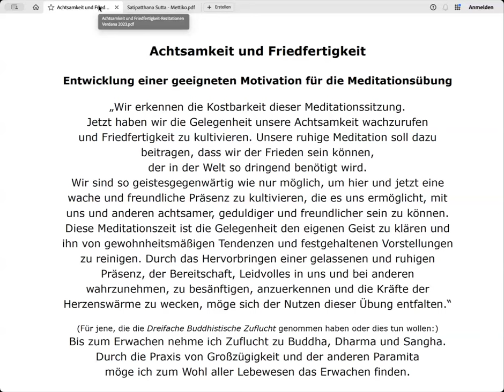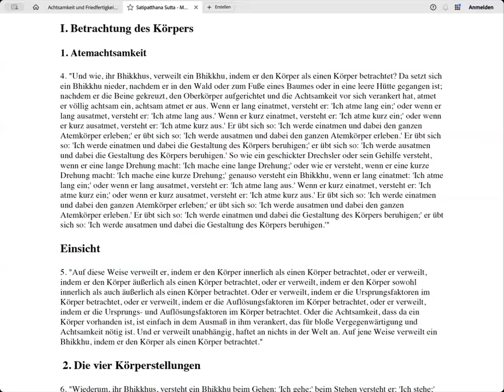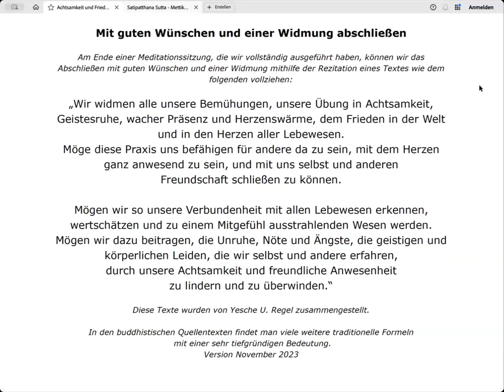Atem-Achtsamkeit nach dem Satipatthana Sutta - Morgen-Meditation - 25.4.2024 - Yesche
Für diese Meditations-Sitzung werden die Anleitungen zur Atem-Achtsamkeit - im Körper - aus dem Satipatthana-Sutta des Buddha selbst vorgelesen, in der Übersetzung von Analayo Bhikkhu, und nur wenig kommentiert.
Es wird Stille für die eigene Praxis eröffnet.

Anmeldungen für das Paramita-Online-Programm bitte per Email an:
Danke.